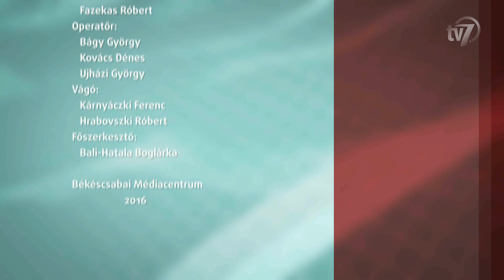Aktuális 2016.06.17.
Calendula Terv.
Vendég Dr. Malatyinszki Szilárd, a Calendula Terv  operatív igazgatója.